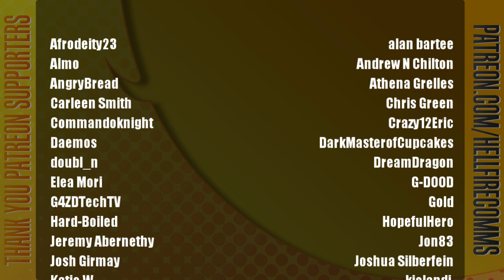Hogwarts Legacy playthrough [Part 9: Broom with a View]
Too young to apparate, born way too early to purchase a Firebolt. Such is the fate of Tanom Boardman.

HellfireComms will be supporting The Trevor Project throughout this playthrough.